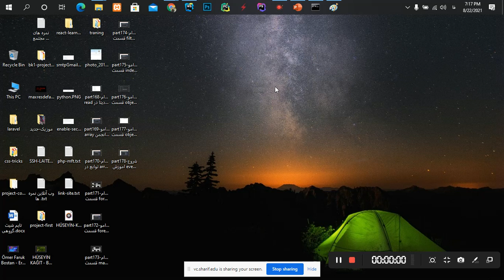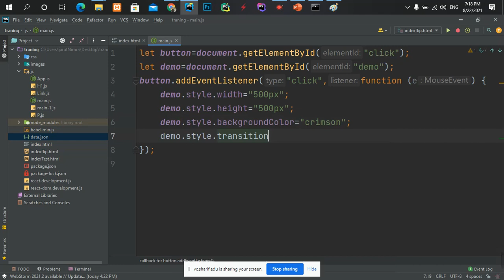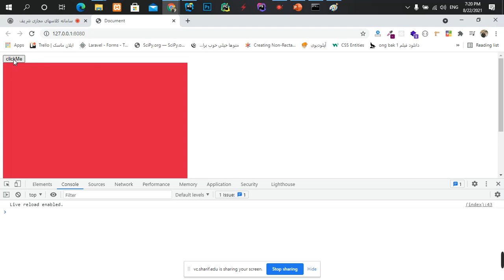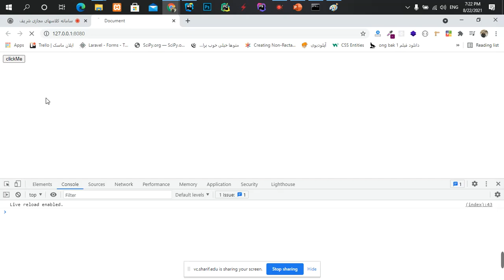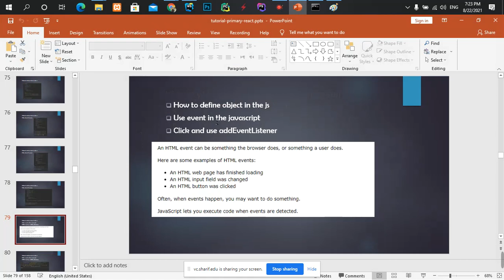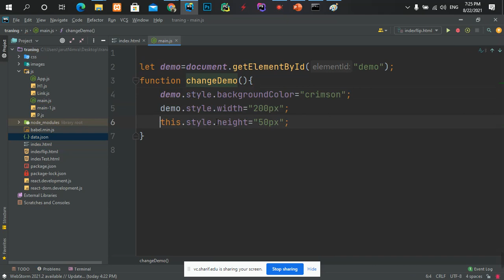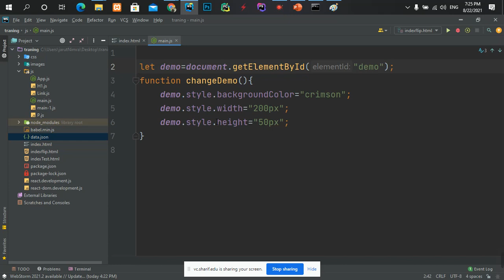part179 شروع اموزش event ها در جاوا اسکریپت قسمت 2